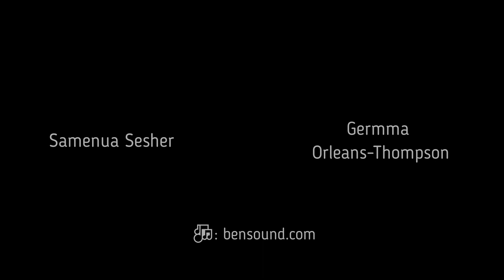Mid Month Musings - July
Mid Month Musings is a mid month culture chat with the founder and creative director of Museum of Colour Samenua Sesher and Project Coodinator Germma Orleans-Thompson.

Every month, they will discuss 3 pieces of culture that they have experienced.

This month, culture items are:

Samenua:

Spencer's List by Lissa Evans
Penny Dreadful: City of Angels
The Plot Against America

Germma:

I May Destroy You by Michaela Coel
In Conversation with Natalie Ibu and Gbolahan Obisesan by Utopia Theatre

Follow Museum of Colour on Twitter and Instagram @museumofcolour to stay up to date with us!